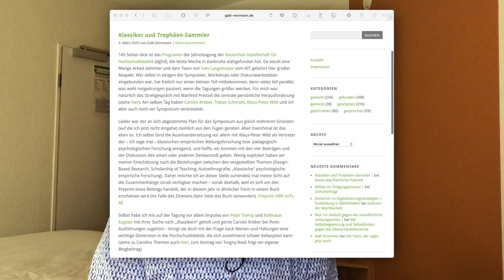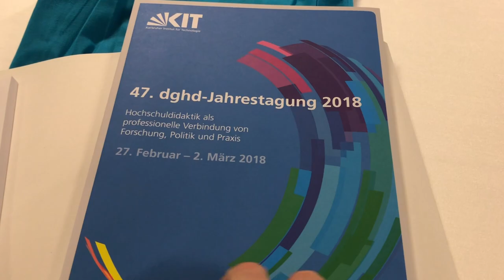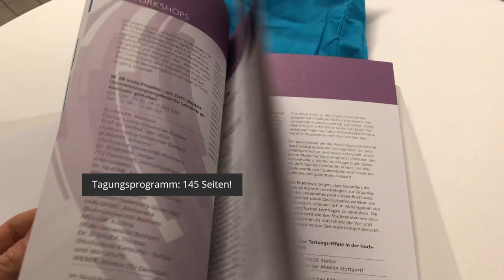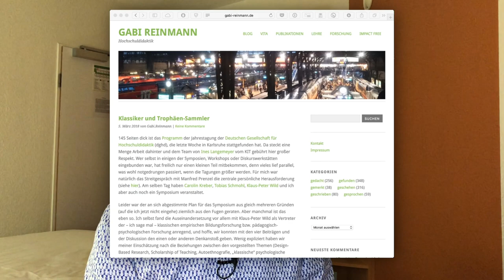David der Doktorand #17 – Reaktion auf Trophäensammler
Ein kleiner Kommentar zum Blogeintrag „Klassiker und Trophäensammler“ von Gabi Reinmann; insbesondere zum letzten Absatz.